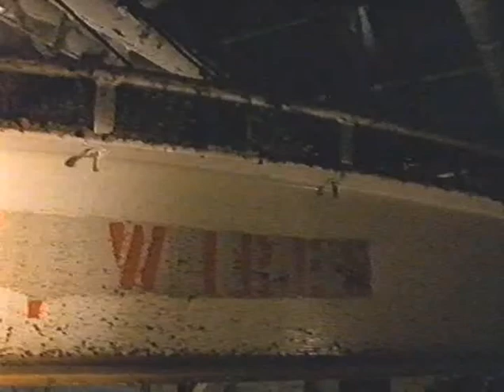Cattletruck - Change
Melbourne, Australia band Cattletruck formed in 1984. This is their 1st single which hit the stores in October 1986, but Change only skirted around the lower reaches of the Australian chart (#81) and No.10 in Melbourne